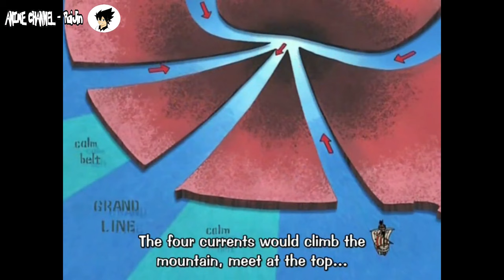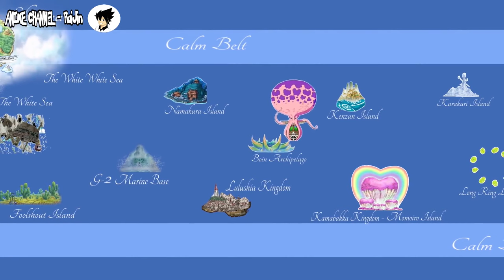One Piece | Grand Line Map | Explained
FULL MAP EXPLORATION !!! BEST MAP EVER MADE !!!
The most accurate One Piece map !!! Grand Line Review !!!
Visit every island known till know in the best Grand Line Map !!
Sail across the Grand Line on Going Merry and Thousand Sunny Go !
Visit Alabasta, Water Seven , Sabaody , Fishman Island, Dressrosa , Zou and even Wano Kingdom !!

Chapters:
0:00 Info
1:52 Enter Grand Line
2:42 Paradise
3:33 Alabasta
4:05 Skypiea
6:02 Water 7
7:42 Sabaody Archipelago
8:55 Go to New World!
11:05 Dressrosa
12:07 Zou
13:24 Wano
14:26 End of Grand Line

One Piece Grand Line Map !!!